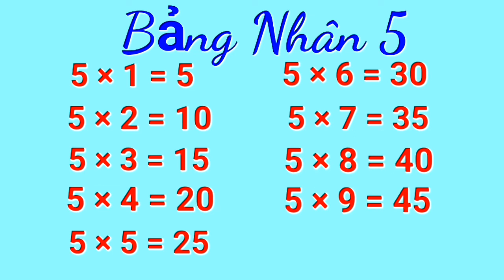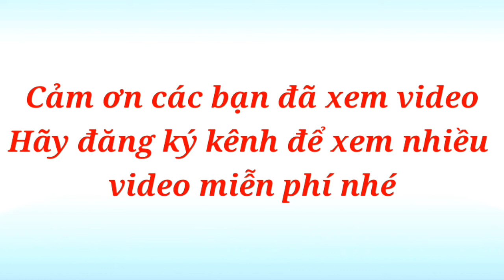Bảng nhân 5/ bảng cửu chương 5/ nghe đọc nhiều lần dễ thuộc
Bảng nhân 5 . bảng cửu chương 5 rất dễ thuộc các bạn nhé